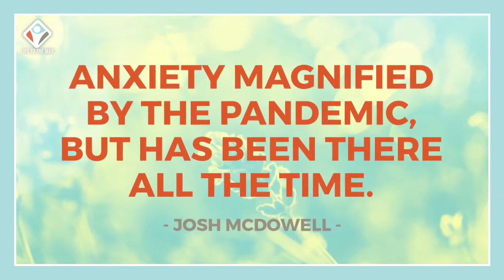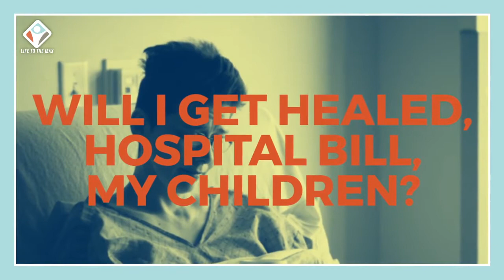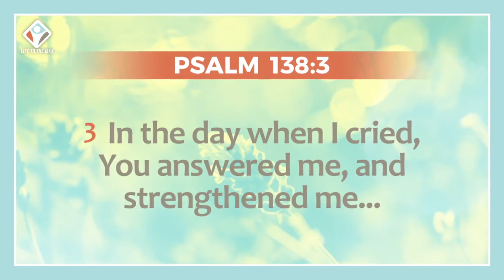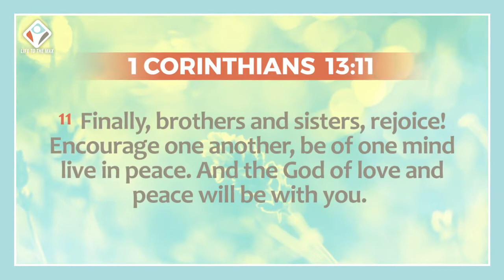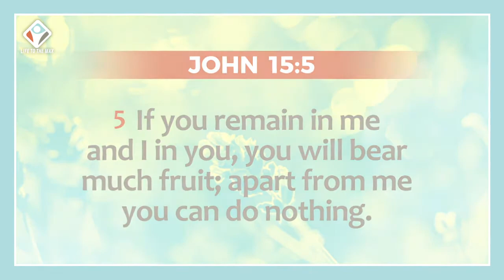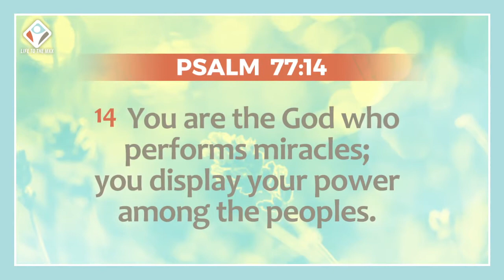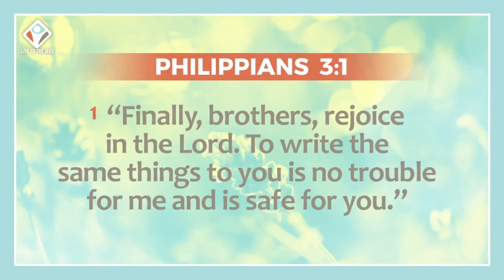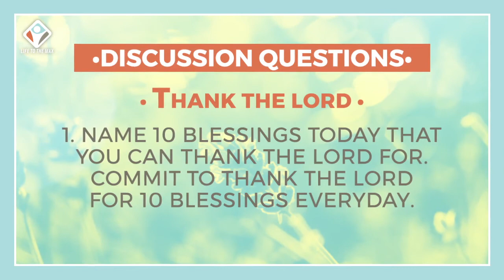Finding Joy in Desperate Times - By: Pastor Roy Felipe